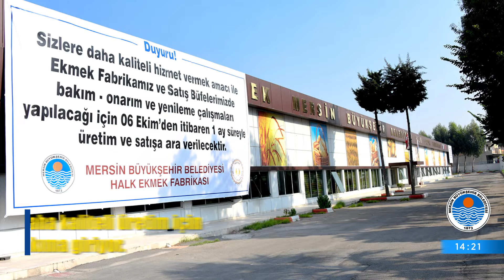33 Saniye (30 Eylül-06 Ekim 2019)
Mersin'de geçtiğimiz haftanın gündemini 33Saniye'de yakalamak için👆